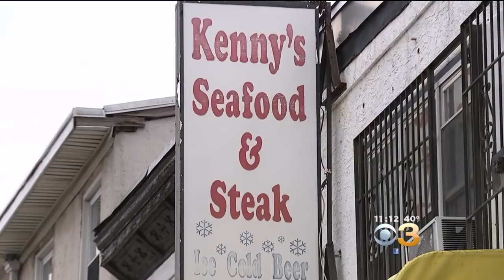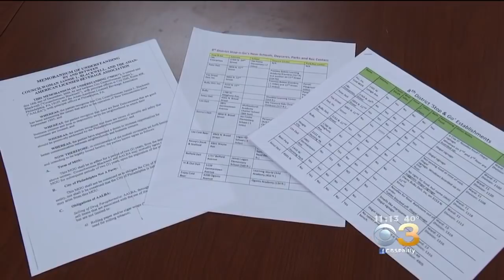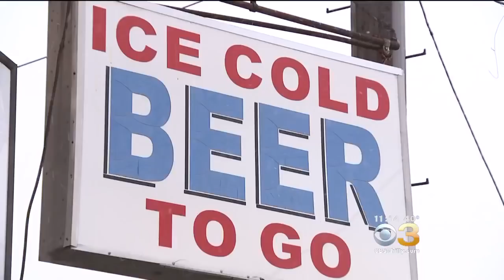City Council Approves Bill That Could Force Businesses To Remove Bulletproof Glass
KYW Newsradio's Cherri Gregg reports for CBS 3 Eyewitness News.